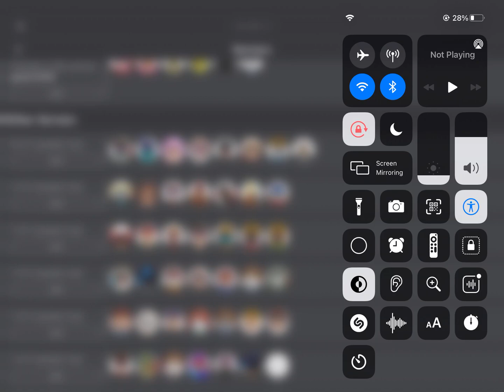8 people on a 7 player max server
I think roblox dieded